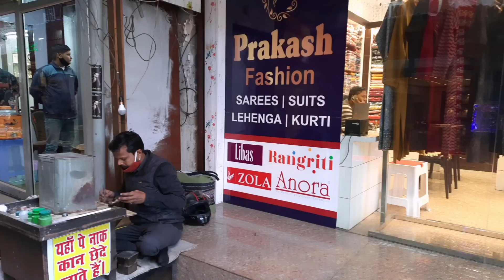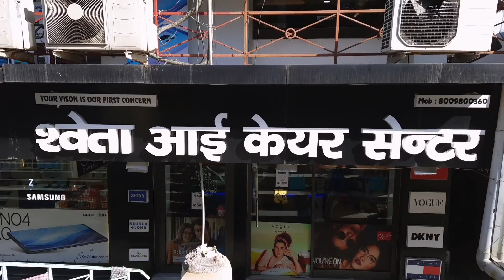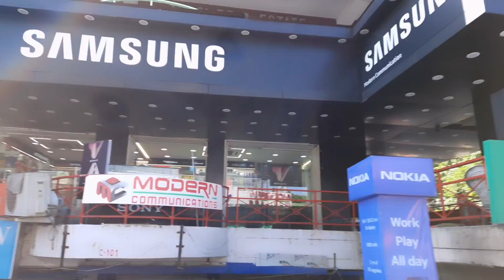cheapest market in Lucknow,लखनऊ का सबसे सस्ता बाजार#marketing#vlog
Which is the cheapest market in Lucknow,लखनऊ का सबसे सस्ता बाजार
Lively marketplace with produce, electronics & household goods vendors, plus street-food stands.